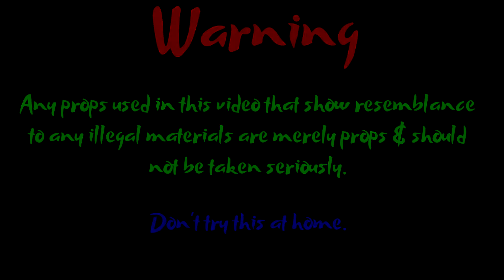Doella Mack x Bo Shotta - All I Kno [Music Video] Shot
Doella Mack x Bo Shotta - "All I Kno" Produced By Architekz [Music Video] Shot By @YngZayTV

Music not owned by @YngZayTV